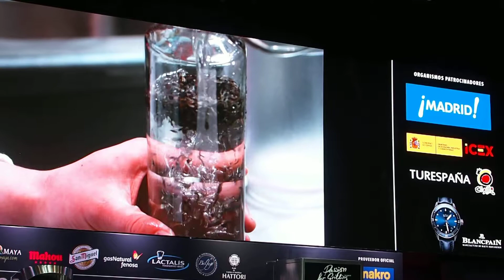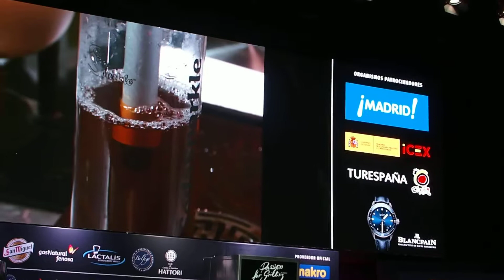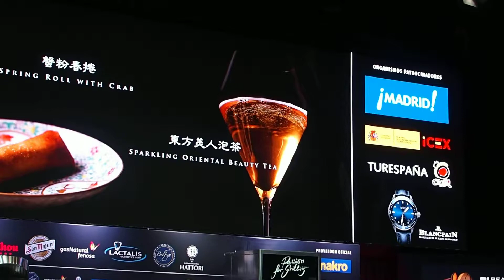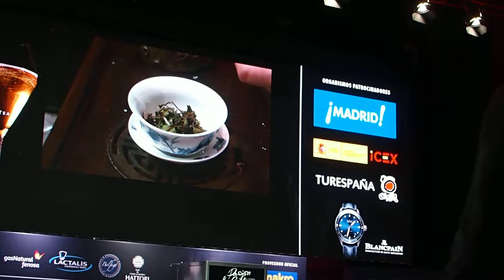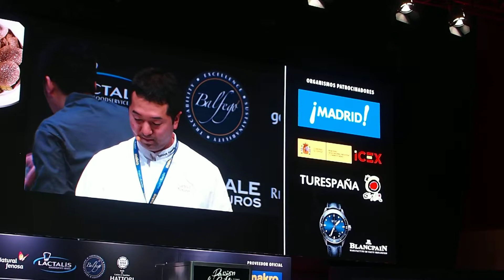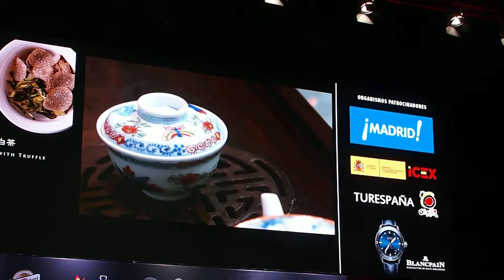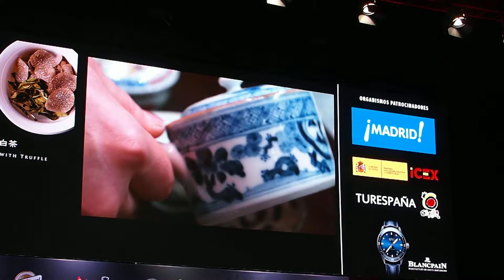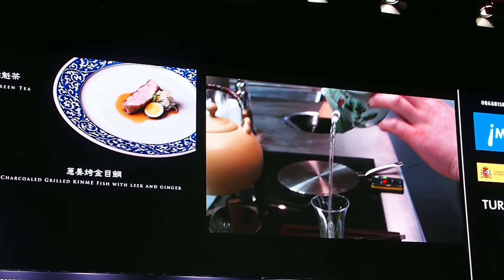Tomoya Kawada (Sazenka, Japón) & Takeshi Kaihotsu: LA COCINA DEL TÉ (2º)